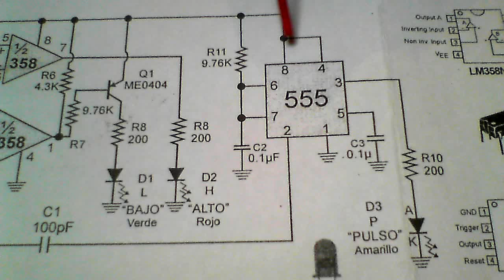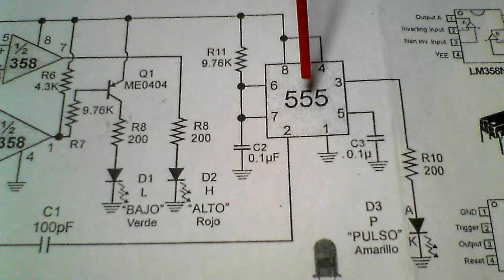ci 555 explico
prof guichane 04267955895 y 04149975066